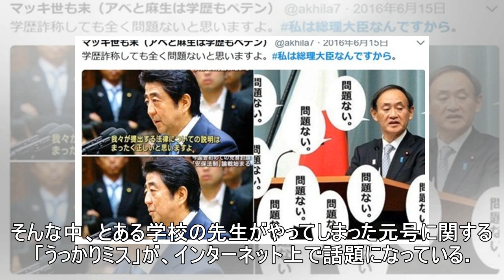課題の提出日は「令和31年」！？ 改元めぐる「うっかりミス」に笑い広がる